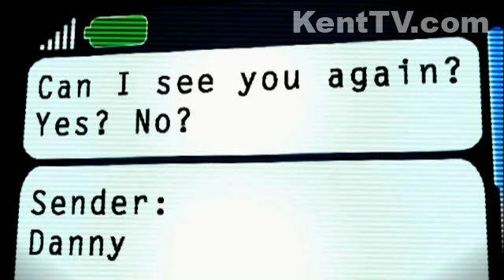Hollywould | Episode 5: The Date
Holly's hot date is with... Danny Wells! But is he all that he seems? And will she want to see him again?